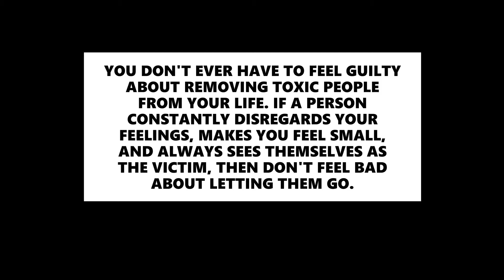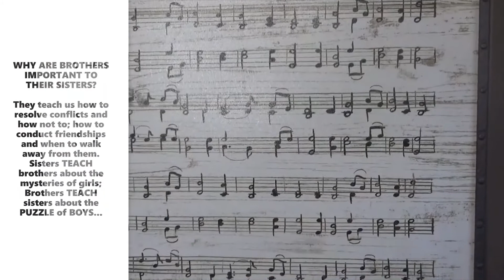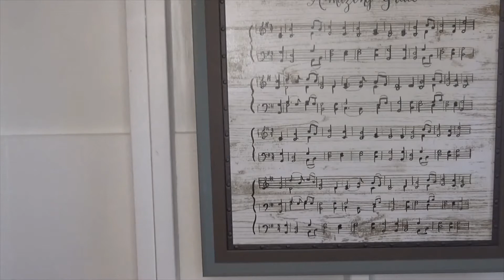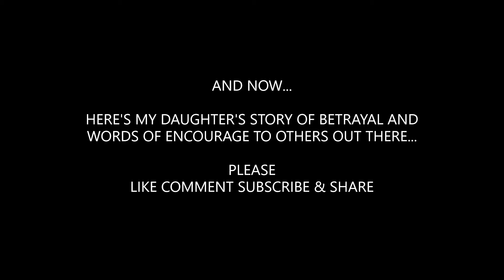HOW TO HEAL WHEN BETRAYED BY BLOOD| OUR STORY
Hey Beautiful People, Please share this storytime video, Betrayed by Blood. Know that the Boogeyman is not always a stranger, and that sometimes, danger can come from within. This video is dedicated to all the silent victims and survivors of betrayal. The video in which I first speak about this betrayal is titled, Cajun Seafood Mukbang Betrayed by Blood, is gives an intro for this video. My parents generation kept secrets where they should have been revealed, I'm sure some of you can relate. Remember, if you never tell anyone of your story, history is bound to repeat itself.